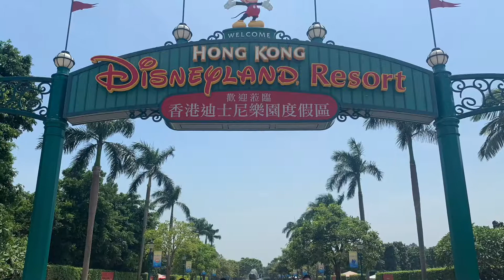CLAN-oc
Reyes-Medelin-Perez-Kalanoc Fam touring Hong Kong.